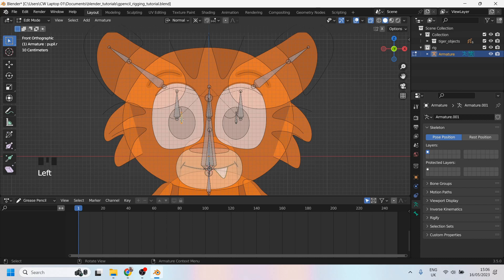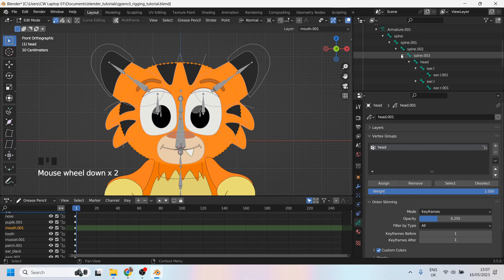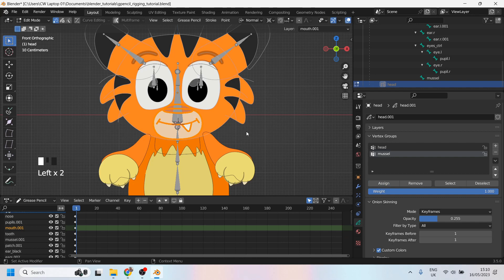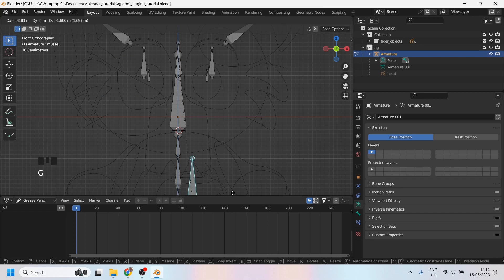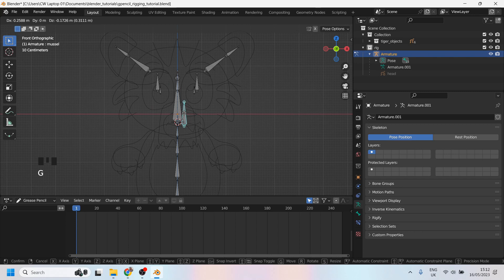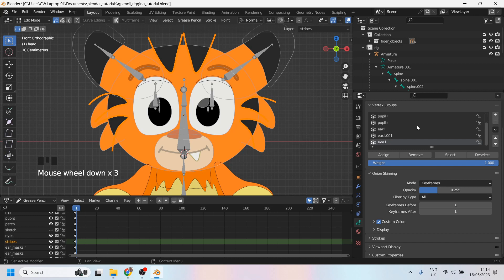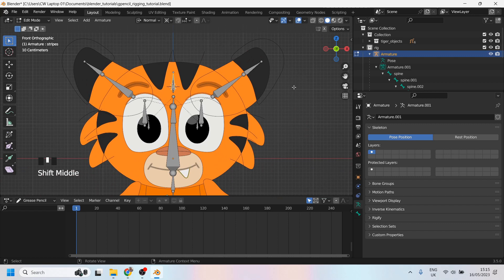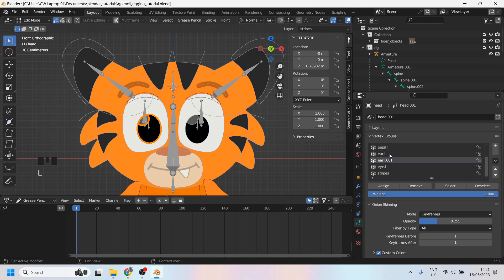Rigging a 2D Animated Character - Part 3: Vertex Groups (Blender Grease Pencil)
In this Blender Grease Pencil tutorial, we use symmetrize to mirror one side of our armature to the other. Then, I'll show you how to set up Vertex Groups and add an Armature Modifier. We'll then cover how to assign points to a vertex group and how to remove points from a vertex group.

By the end of this tutorial, you'll know how to:

-Use symmetrize to copy one side of the armature to the other
-Create Vertex Groups
-Add an armature modifier
-Assign points to vertex groups
-Remove points from vertex groups